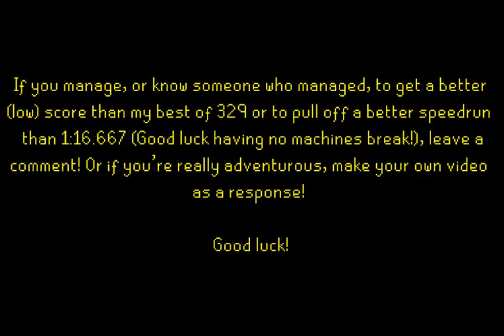RuneScape - Easter 2010 Factory Management Ultimate Strategy Guide & RECORD SCORE: 339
This video consists of a strategy guide, best recorded score, and speedrun for the RuneScape Easter 2010 Egg-streme Management minigame, all in one! Well, technically two, because it wasn't all one run, but they both fit in one five minute video! So let's just call it one!

Note: This is NOT a complete Easter 2010 event guide. However, if you completed the Easter 2009 event, you wont need any help with the parts not covered in this video anyways. Jagex got incredibly lazy and pretty much just copied that from last Easter.

Anyways, where was I? This minigame has been known to trip quite a few players up. However, after much statistical analysis and maths performed by myself, I have found the optimal strategy! Not only are you guaranteed to finish in well under 15 turns and get your improved reward (no spoiler as to what it is though, just in case you want to leave it a surprise), but you'll get some kickass hiscores too! You may even want to try it over again a few times to see just how well you can do!

My records (lower is better):

Score: 339
Turns: 9
Time: 1:16.667